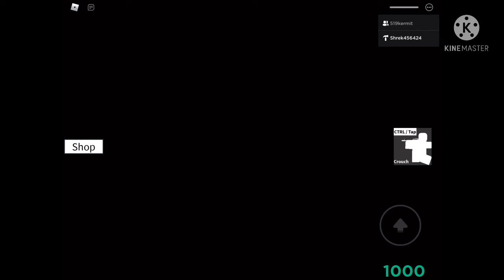Roblox Kermit [Alpha] Jumpscare